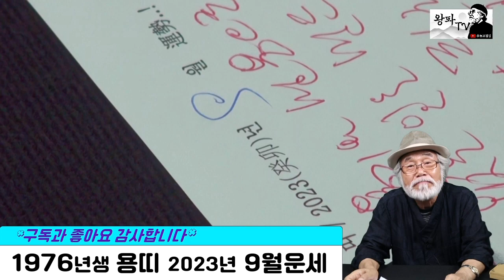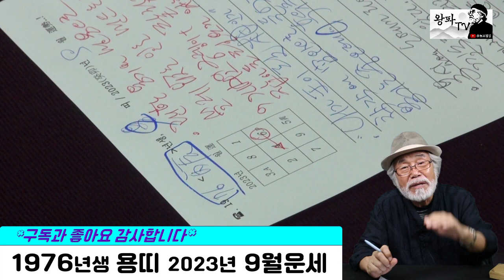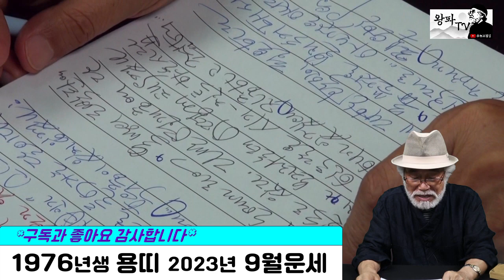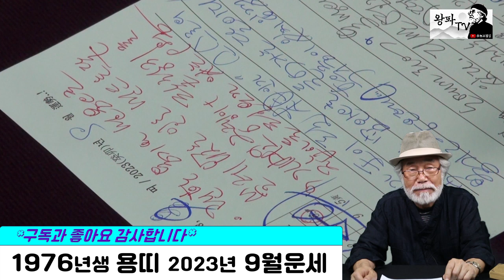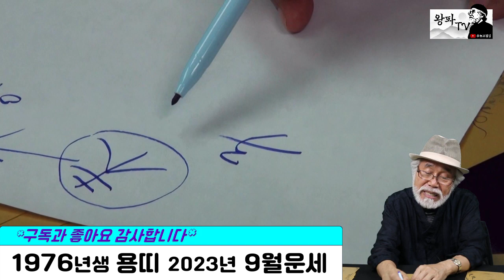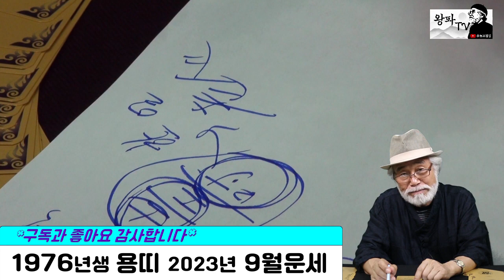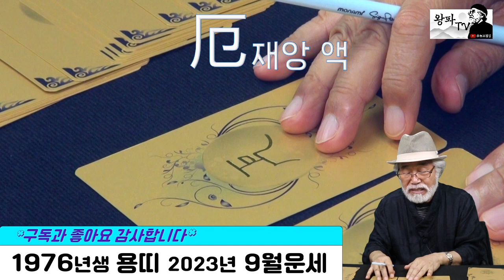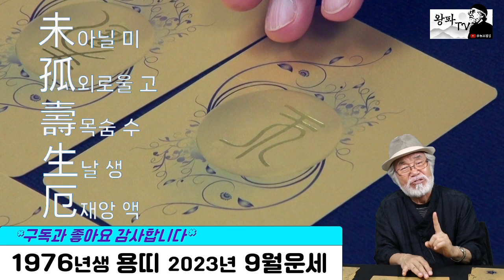2023년 9월운세 [1976년생] 내가 왕이 될 상인가??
2023년 9월운세 [1976년생]

@ 매월 기본운세와 카드점은 별개로 봐주시면 됩니다.
@ 년 운세는 전체적인 운이며, 월 운세는 매달 주의해야 할 사항 위주의 운세라고 봐주시면 됩니다.

@ 본영상은 동양학상에서의 띠별성향과 구성학을 통한 생년(生年)만을 주제로 제작된 영상입니다. 개인별 세부운세는 생년이외의 월과 일(사주)등이 필요합니다. 댓글로 문의해주시거나 이메일 또는 왕파선생님 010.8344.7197로 문의해 주시면 자세히 상담해 드리겠습니다. 감사합니다.

@ 지난 영상 쉽게 찾기 (년도별, 띠별) : 채널 - 재생목록 - 띠별로 분류되어있으며 해당되는 띠로 들어가시면 좀 더 쉽게 찾아보실 수 있습니다.